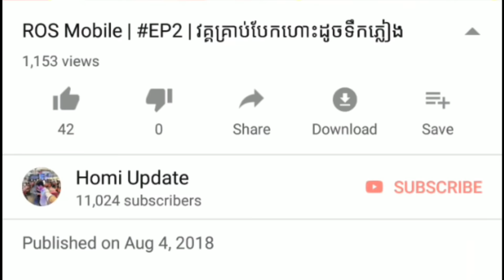លេង ROS Mobile ប៉ះHackបាញ់M4A1ចេញគ្រាប់RPG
ទម្រាំយកមាន់អោយALL BROបាន ត្រូវពុះពារគ្រប់ឧបសគ្គ ព្រោះHack ច្រើនពេក

Shout Out: Leng Leangsrun

ដើម្បីទទួលបានវីដេអូ ថ្មីៗលើកក្រោយទៀតសូមកុំភ្លេចចុចSubscribe ហើយចុចសញ្ញារូបកណ្តឹង
សូមជួយគាំទ្រChannel Homi Update តាមរយៈការចុចផ្ទាំងពាណិជ្ជកម្មនៅលើVideo
▶Paygo: 165590
▶Wing: 01695623
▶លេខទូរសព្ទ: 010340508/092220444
អរគុណសម្រាប់ការឧបត្ថមរបស់អ្នកទាំងអស់គ្នាដែលបានផ្តល់កំលាំងចិត្តអោយខ្ញុំធ្វើវីដេអូបន្ត
បើអ្នកទាំងអស់គ្នាត្រូវការទឹកឃ្មុំដែលមានគុណភាពល្អ សុទ្ធ100%
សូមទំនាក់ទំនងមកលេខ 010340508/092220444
Broត្រូវការទឹកVapeកាម្ម៉ង់បាន
All Broត្រូវការបុកDiamondឬធ្វើitem HuaweiអាចChatមក Facebook Pageរបស់ខ្ញុំតាមLinkខាងក្រោម:
ទទួលបុកDiamond Rules Of Survival PC Version
ទទួលបុកDiamond Rules Of Survival on Android
ទទួលបុកDollar UC ក្នុង PUBG Mobile on Android
ទទួលបុកGem Clash Of Clans on Android
ទទួលបុកDiamond Hay Day on Android
ធានាសុវត្ថិភាពជូនALL BRO 100%
មិនទទួលបុក Diamond IOS ទេ

ខ្ញុំនឹងShout OutអោយBroដែលCommentមុនគេបង្អស់ដោយភ្ជាប់ជាមួយនឹងពាក្យ
▶My PC System:
CPU: Core i5-3330 @3.00GHz
RAM: 8GB DDR3
VGA: GTX750Ti
HDD: 1TB
▶My Phone:
Model Oneplus 6T: Release on October 2018
OS: Android 9.0 (Pie)
RAM: 8GB
GPU: Adreno 630
Chipset: Qualcomm Snapdragon 845
internal storage: 256GB